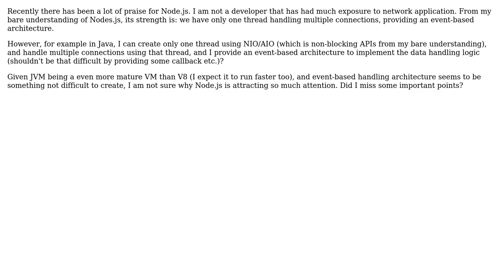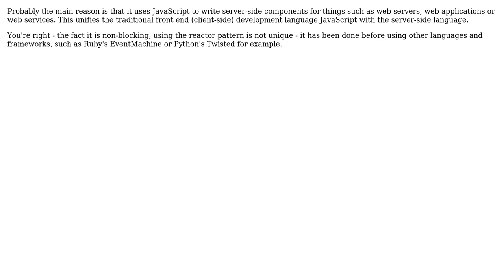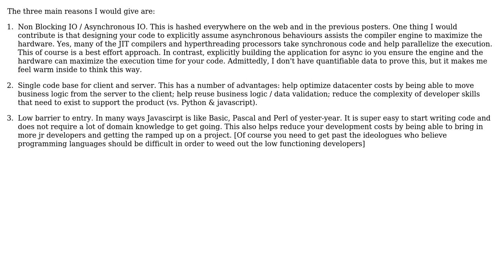Software Engineering: What is So Unique About Node.js? (3 Solutions!!)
Software Engineering: What is So Unique About Node.js?

With thanks & praise to God, and with thanks to the many people who have made this project possible! | Content (except music & images) licensed under CC BY-SA | Music | Images & others | With thanks to user Joachim Sauer user dodgy_coder user cflat user Adrian Shum and the Stack Exchange Network Trademarks are property of their respective owners. You are responsible for your own actions.